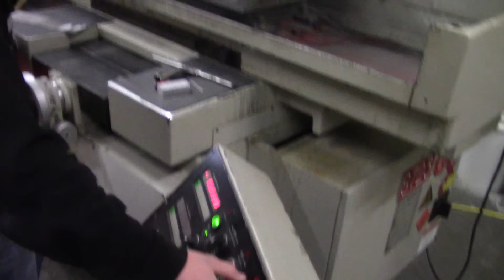Koenig Knives - Interview & Shop Tour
Sat down with Bill Koenig of Koenig Knives.

It's always nice when a company that claims to be made in the USA, has a real shop, with real equipment, and real people.